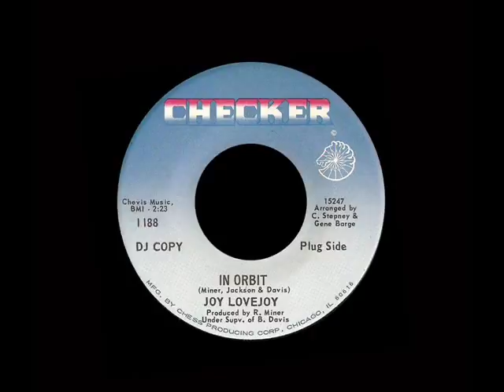Joy Lovejoy - In Orbit